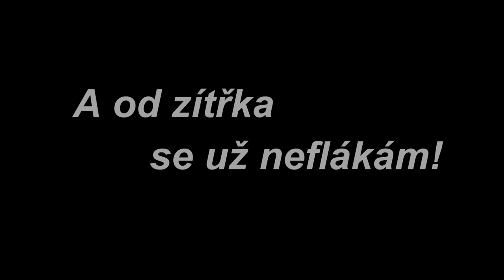Blatino Scooter MOVIE | GoPro HD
Sestřih záběrů a nastínění náročnosti současného stavu obtížnosti na vysoké škole, oboru rekreologie :-) s nejrychlejším dopravním prostředkem do města - motorová koloběžka Blata Blatino Scooter W/kit.